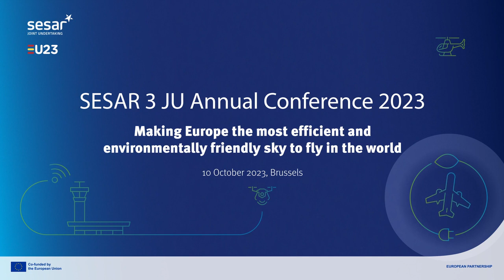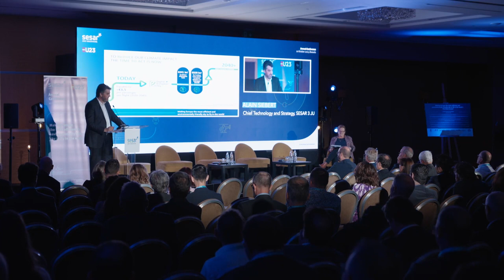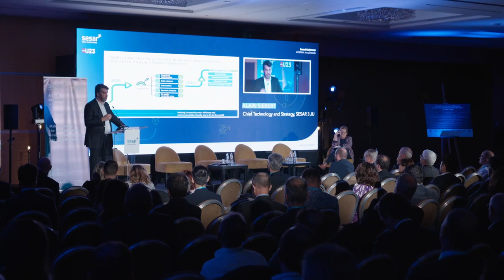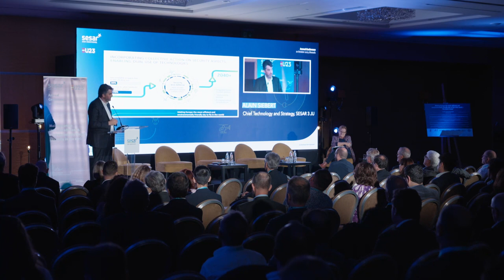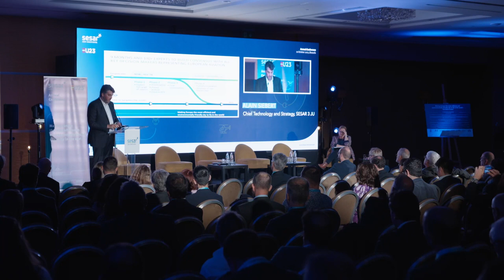SESAR 3 JU annual conference 2023 – [Alain Siebert]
Session title: An introduction to the European ATM Master Plan 2024

A total of 400 stakeholders gathered in Brussels on 10 October for the second SESAR 3 Joint Undertaking annual conference, which saw the launch of a campaign to update the European ATM Master Plan 2024, the roadmap for the modernisation of Europe’s air traffic management system to maximise its contribution to delivering “the most efficient and environmentally-friendly sky to fly in the world”.